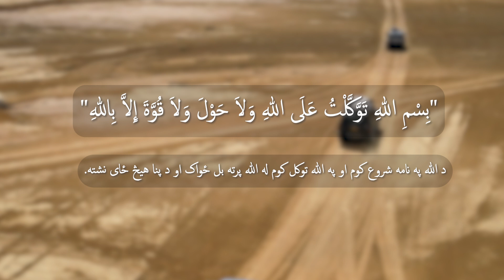Dua E-19 - Dua For leaving of House || له کوره د وتلو دعا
Dua For leaving of House  ||   له کوره د وتلو دعا
azan dua salat namaz learn tutorial,teach quran,spirituality religion meditation juz#